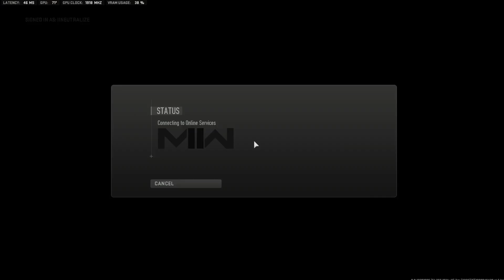MW2 MULTIPLAYER FUNNY MOMENTS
Some funny moments from MW2 multiplayer game play!